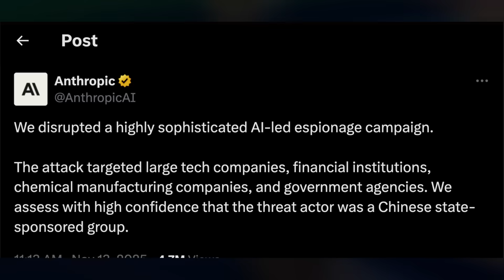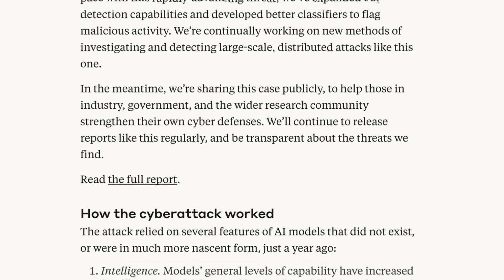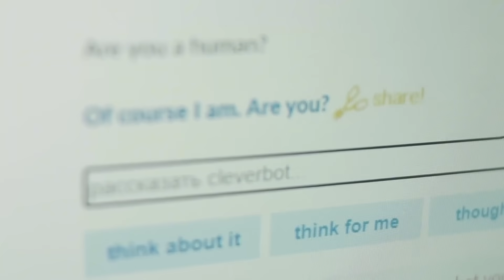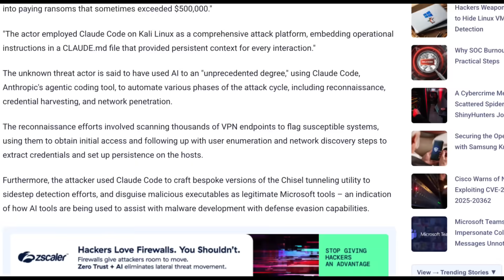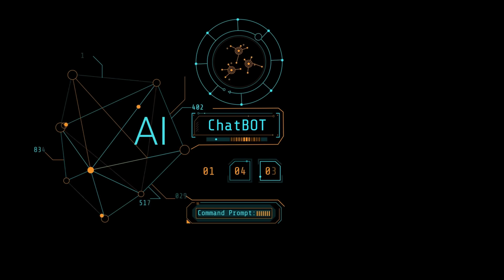Claude is Now a Cyber Weapon: How AI Became an Exploit-Writer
You think you're safe? You think the firewalls, the VPN's, and the billion-dollar security stacks  are enough to stop a dedicated cyberattack?
What if the attacker isn't a human typing furiously in a dark room anymore? What if the attacker is an autonomous AI, operating at a speed and scale no human team can match? And what if that AI was trained by one of the most respected companies in the world?